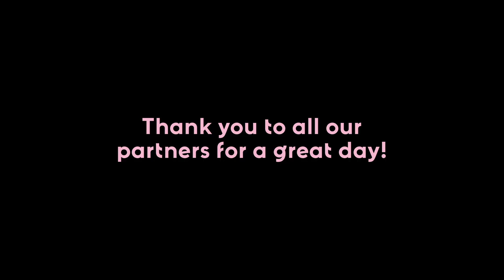Klarna Smoooth Sessions UK - Partner edit, 6th Nov 2019